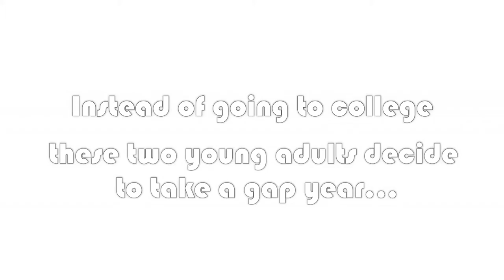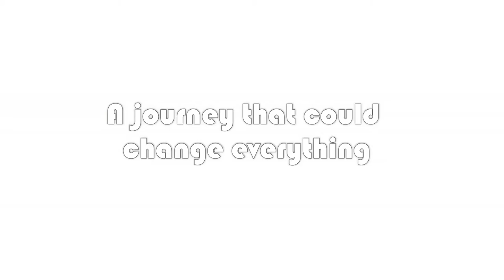Never Let You Go // Calum Hood (Wattpad trailer)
Wattpad trailer for "Never Let You Go""

The world is your canvas, Rose." He said taking a step closer to me.

"But I don't know what to complete it with." I say looking into his eyes.

"Let me show you the world," He cupped my face with his hands. "And by the end of this year you'd have completed it."

♦ Book written by implicithemmo (wattpad)
♦ Trailer made by hungry5socks (wattpad, instagram & twitter)

Song: Here Is A Heart - Jenny Owen (SAB)